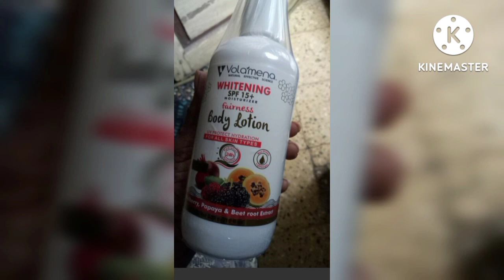👌 Full body whitening lotion review tamil👌